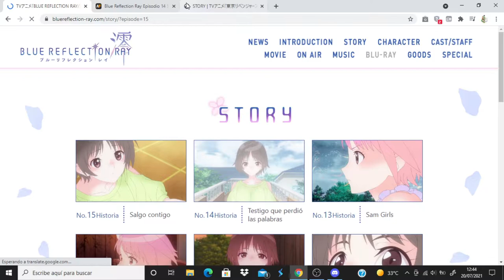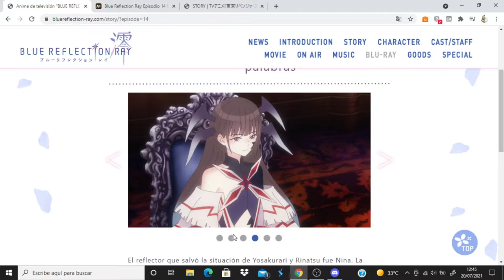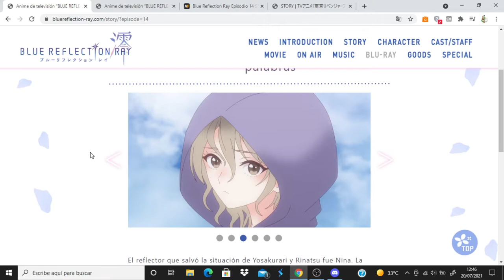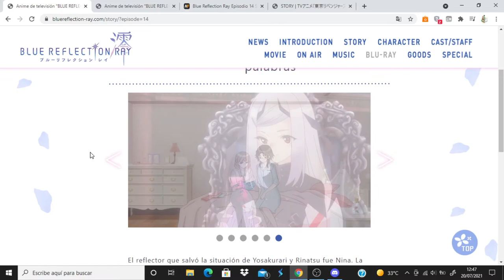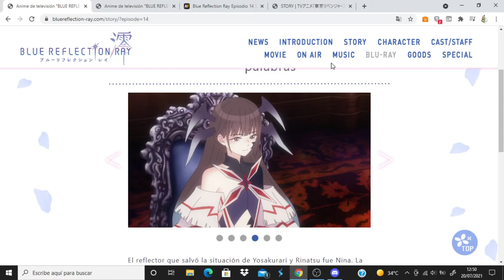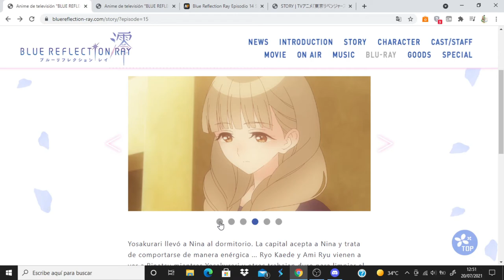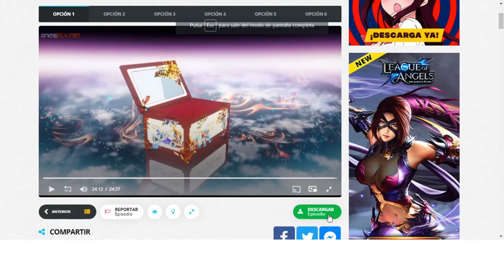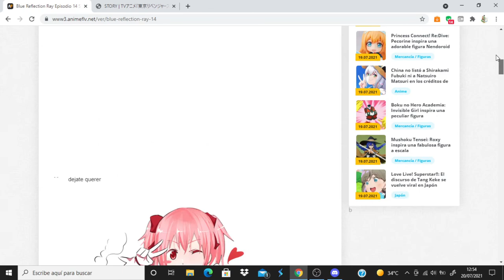Blue Reflection Ray comentando avance del capitulo 15